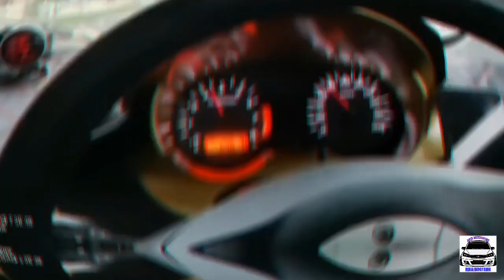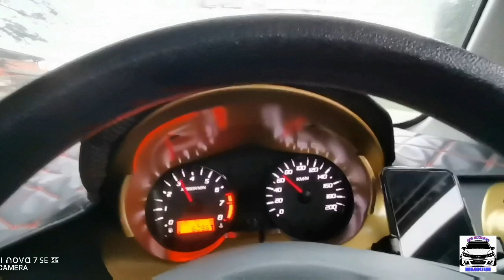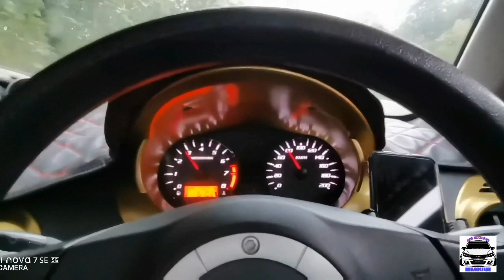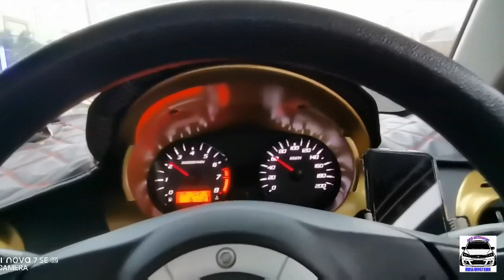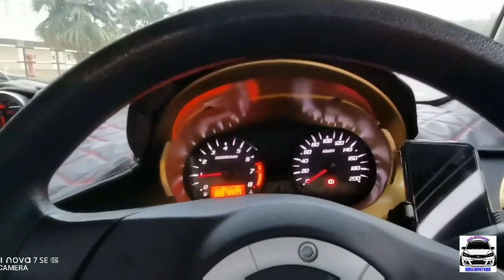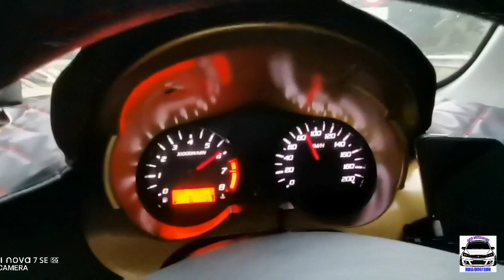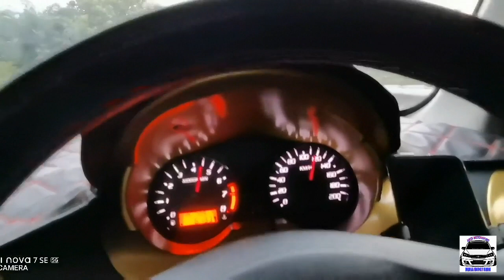Saga flx intake custom